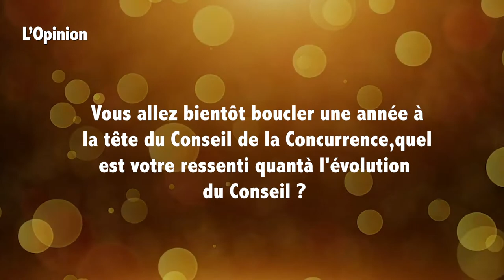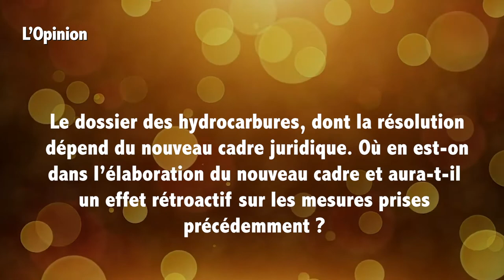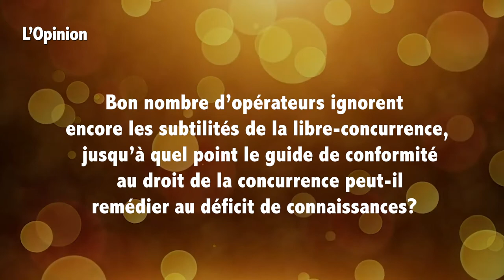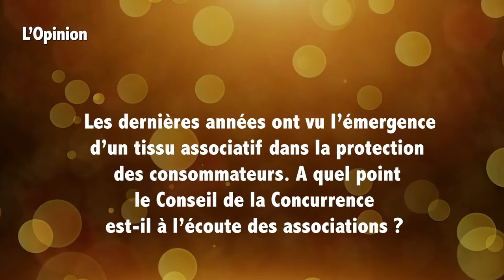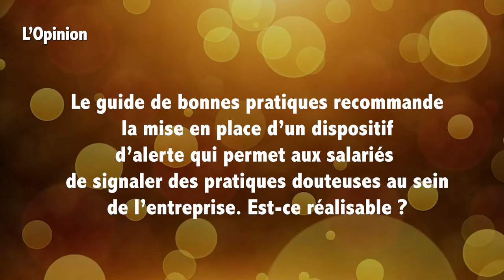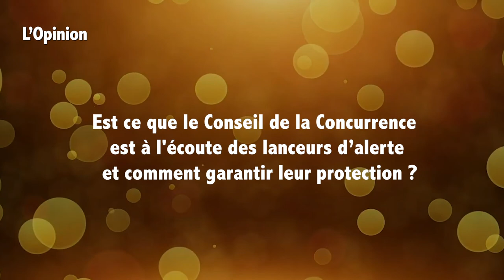Concurrence : Vision et diagnostic d'Ahmed Rahhou sur l’état de nos marchés